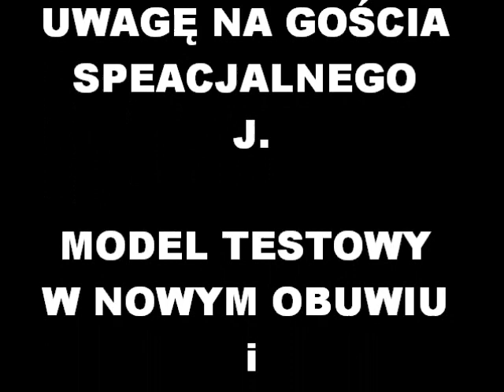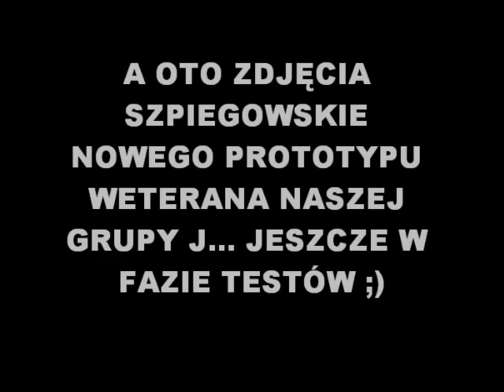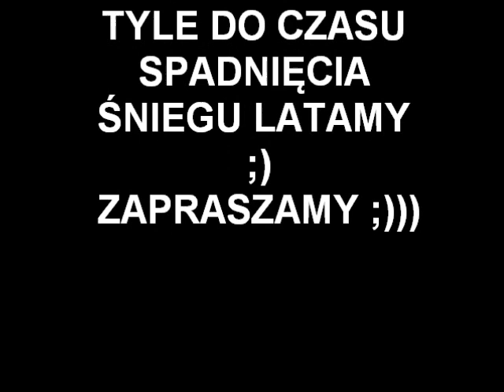Enduro Krzeszowice Chrzciny nowej YZ250F Wyprawy Enduro 2010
Yamaha YZ250F Honda Ktm Suzuki Husaberg Kawasaki Enduro Krzeszowice